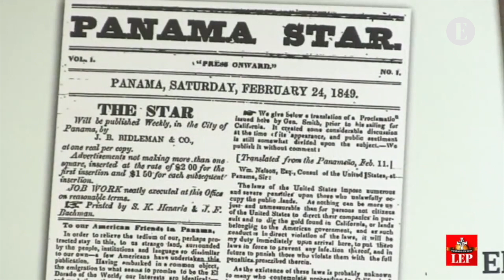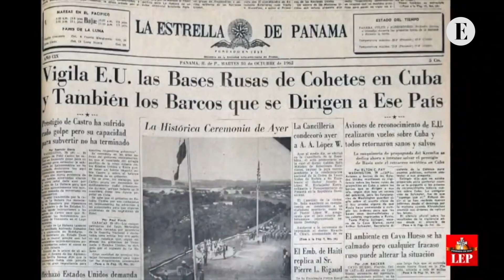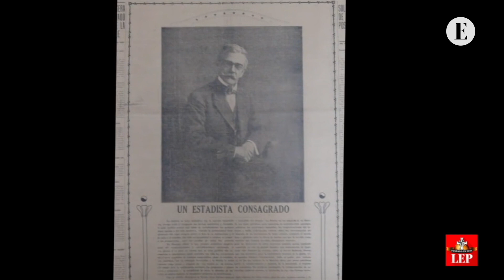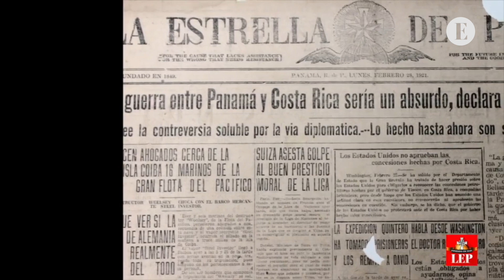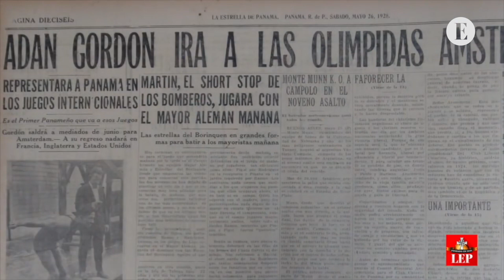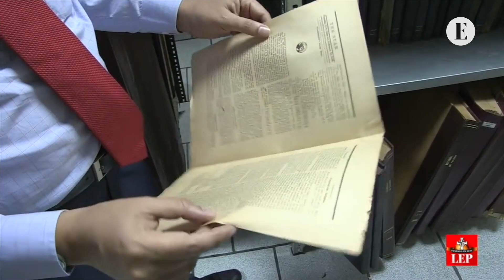¿Quiénes somos?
La Estrella de Panamá es el diario más antiguo de ese país centroamericano Creado 1849 como un periódico en inglés con el título de The Panama Star